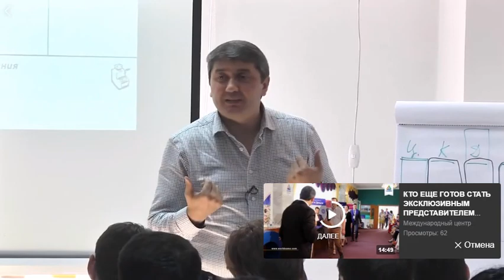Если вы хотите, чтобы ваш бизнес развивался нужно...